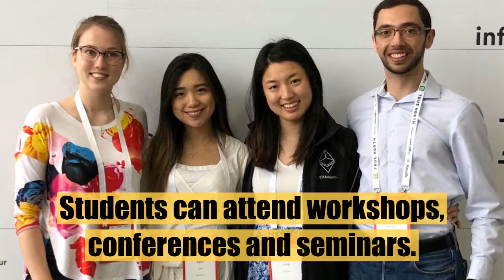Future of Pharmacy Fund